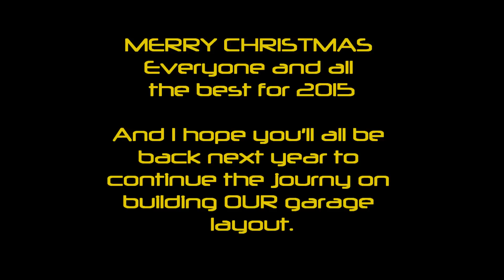Western Centurion, & something a little bit different "Part 3"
It's here, at long last Christmas Eve has arrived, and not a minute to late.

Hello everyone and thank you for joining me here on the Western Centurion Channel for the third and final part of the trilogy covering the reasons behind my love for model railways.

Today you get know how I came up with the name "Western Centurion" for this channel, along with a warning against mixing alcohol with eBay and we then finish with a short running session.

I really hope you have enjoyed all the videos in this Trilogy and now know a little bit about the voice from behind the camera and also have a little insight in to why I love model railways.

And a very Merry Christmas to you all and your families and all the best for 2015.

See you all next year with a new layout update, number 6.
Mark